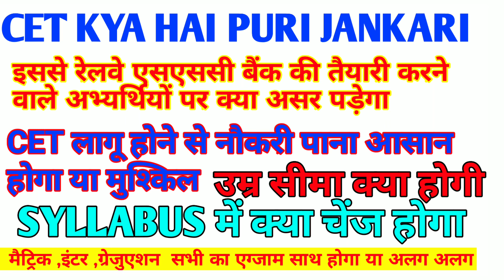CET kya hai purai jankari|| CET Syllabus kya hoga||CET age kya hoga||CET exam tuff hoga ya easy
Aap sabhi ke doubt iss video mai clear kiye gye CET ko leke to video ko pura last tak dekhiye or janye sari jankari ||